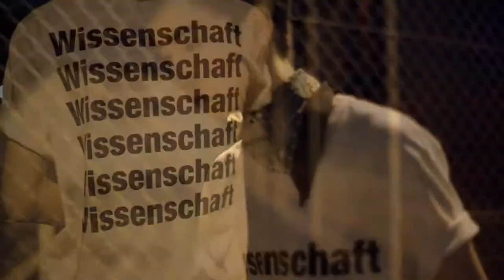THE END×TANGTANG Wissenschaft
Staff credits

Direction : Junya Ooba / 大場潤也

Styling : Tetsuya Ikezaki / 池崎哲也 (THE END)

Hair&Makeup : Kyoko Kawashima / 川島享子

Model : Kojiro Asai / 浅井小次郎 (Image Models)

Production : MODEHAWK creative label

Special Thanks : TANGTANG